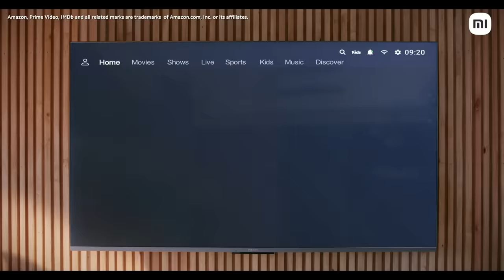Smartest TV On the Block: PatchWall with Universal Search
Numerous Smart TVs have fallen to the floor!

Since, Xiaomi TVs have PatchWall equipped with Universal Search that helps you find your movie or TV show in an instant!

GetTheSmartest this DiwaliWithMi!